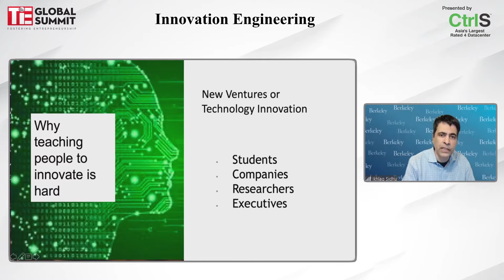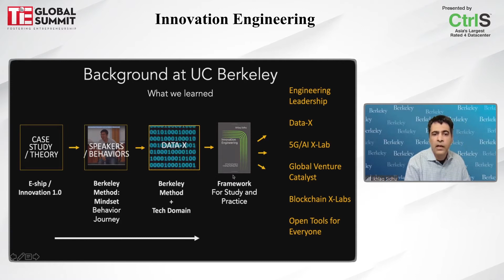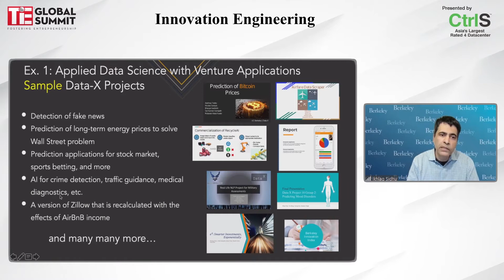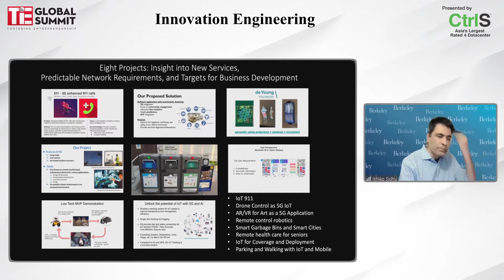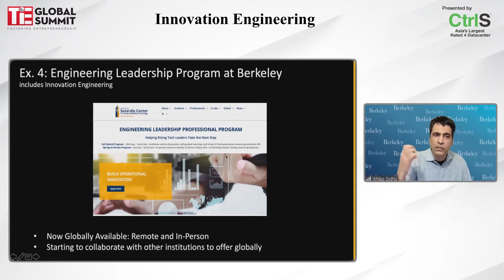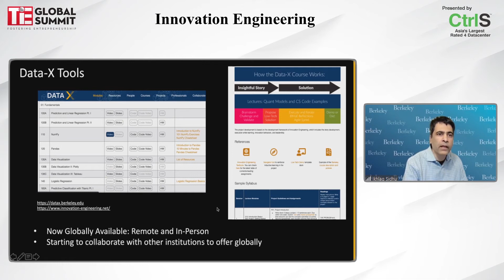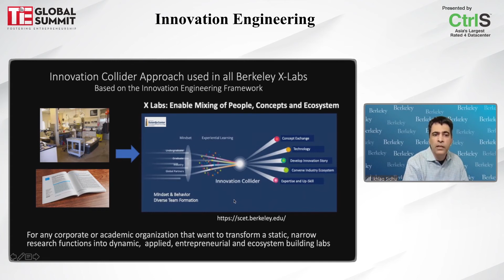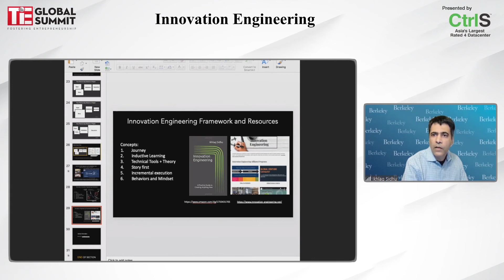Innovation Engineering - TGS 2020, Day 2 Audi 1